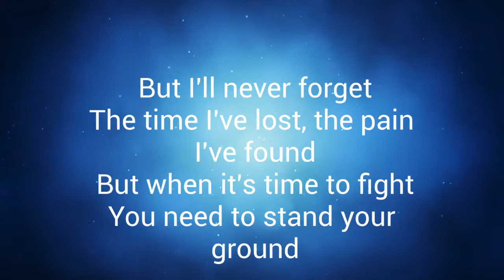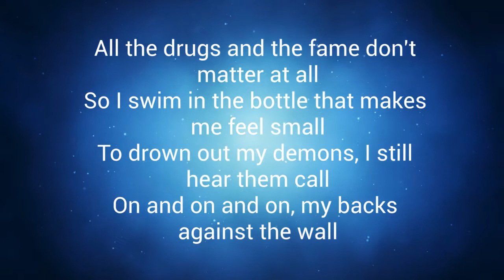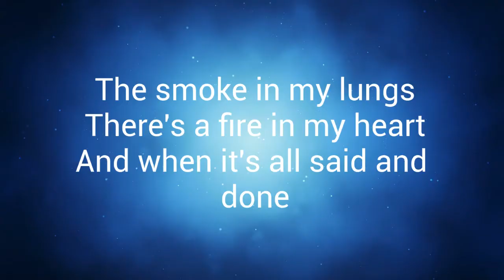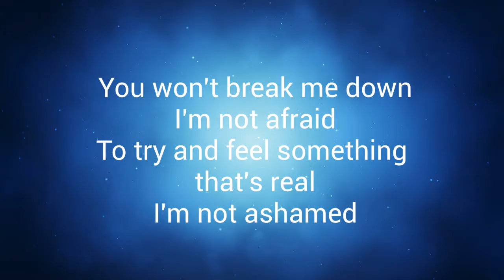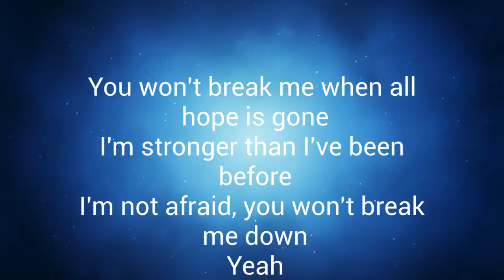Sleeping with Sirens Break Me Down with lyrics (new song 2020)